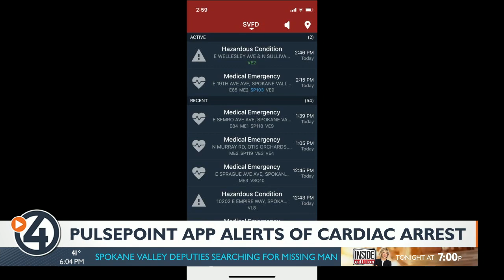12-year-old football player's death highlights importance of CPR training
With the death of a 12-year-old in New Jersey, the importance of CPR training is being highlighted across the country.

Last week, Elijah Jordan Brown Garcia collapsed during football practice and died on the field. The coaches and parents didn't know CPR and, by the time first responders arrived, it was too late.

The boy's family is now calling for mandatory CPR training for youth sports coaches.

Locally, Spokane Public Schools says all their coaches are required to be CPR trained through the Washington Interscholastic Activities Association.

Spokane City Fire Captain Brain Schaeffer says the focus is for those trained to keep the heart and brain alive before first responders arrive.

The Basics of CPR...

Give the person a good shake & shout
If they don't respond, have someone call 9-1-1
Interlock your fingers, straighten your arms and start compressions
You want to go about 2 inches deep, 100 beats per minute, to the beat of 'Staying Alive'
"Can truly be the difference between someone surviving and being neurologically intact or someone not surviving and not being neurologically intact," explained Chief Schaeffer.

Also, an app called PulsePoint can notify the public of cardiac arrest situations nearby. All first responders get those notifications on their phones, too.

"We're focusing on the people that are closest to that person, alerting them of the CPR situation near by and encouraging them to respond," Chief Schaeffer said.

PulsePoint also provides information on all the surrounding AEDS in your area.